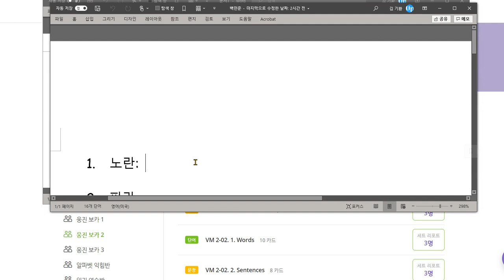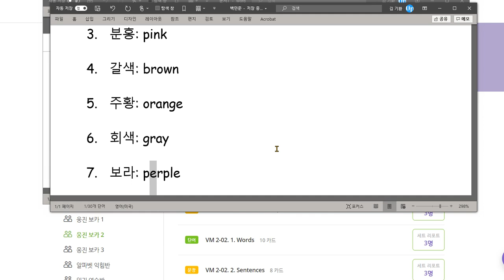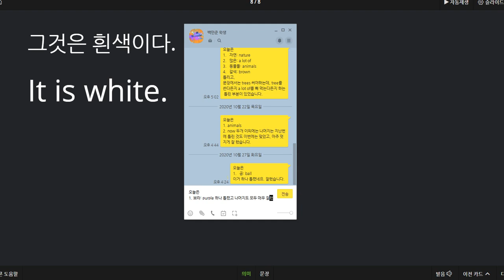백민준 2020 10 28 칭찬 말하기 100점 쓰기도 성취도 좋았습니다 색과 관련된 보카어휘를 배웠습니다